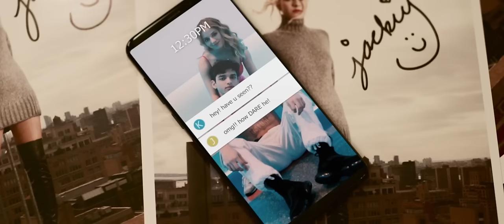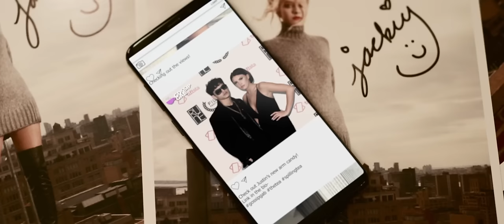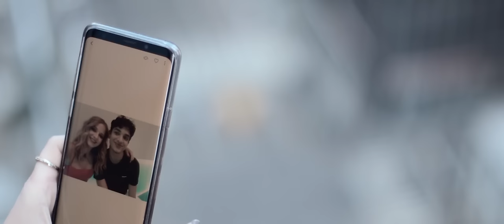Jackie Evancho - BURN (Official Video)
Official music video for BURN performed by Jackie Evancho.